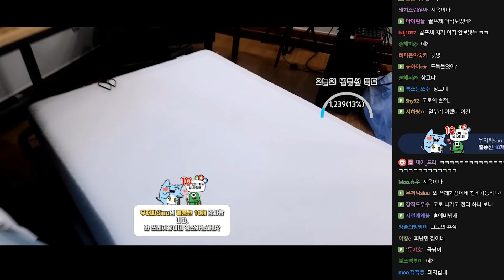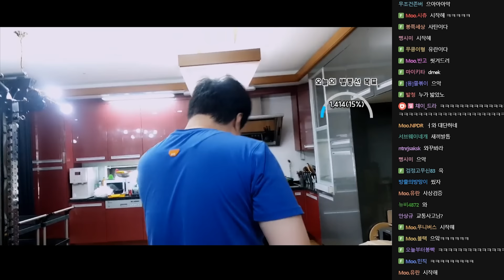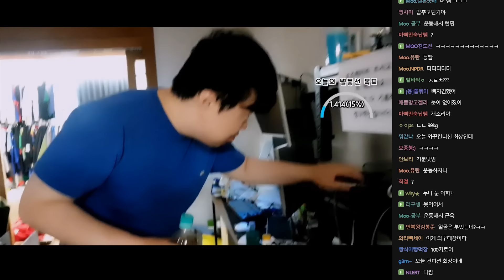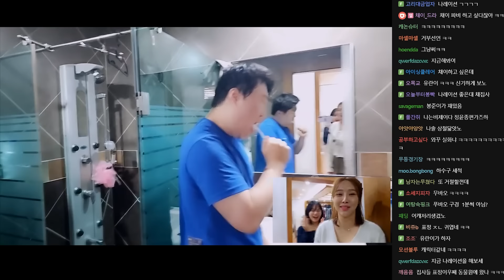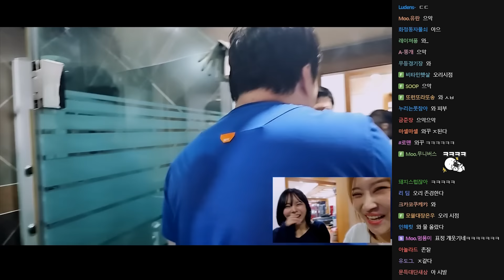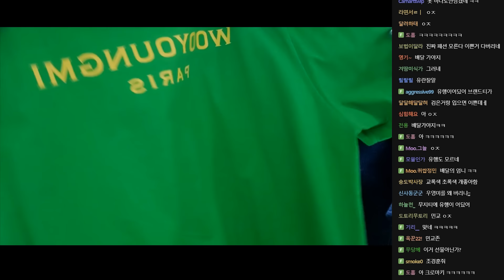자고있는데 갑자기 우리집에 찾아온 사람들.. [24.03.09 #1]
0:00 의문의 손님들
5:50 봉준간병인 썰
12:35 평창동온 이유
17:23 집주인등장
24:34 침실상태
27:31 씻고나온 봉준
27:50 옷정리하게된 이유
32:17 옷정리 시작
50:21 옷에서나온돈챙기는채이유란
53:05 최군통화
53:55 통화종료
1:08:53 봉준이 아끼는 옷
1:29:40 유은등장
1:37:20 옷분류끝